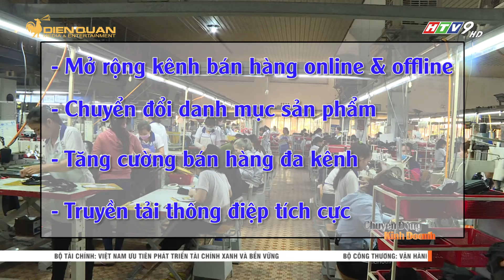VIỆT NAM ĐỨNG THỨ 2 TRONG BẢN ĐỒ THƯƠNG MẠI ĐIỆN TỬ ĐÔNG NAM Á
Ghi nhận từ báo cáo tác động của đại dịch lên ngành thương mại điện tử Việt Nam 2020 của cổng thông tin thương mại điện tử iPrice phối hợp cùng SimilarWeb, AppsFlyer; Việt Nam là thị trường lớn thứ hai trong “Bản đồ thương mại điện tử Đông Nam Á” chỉ xếp sau Indonesia, xét về lượng truy cập.